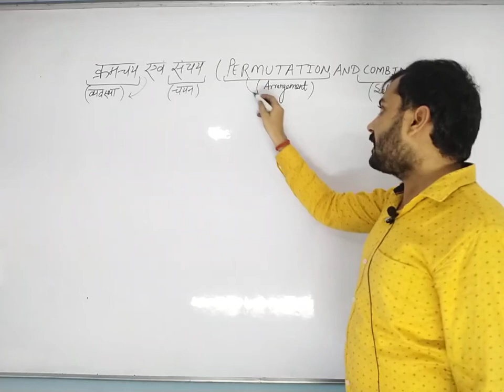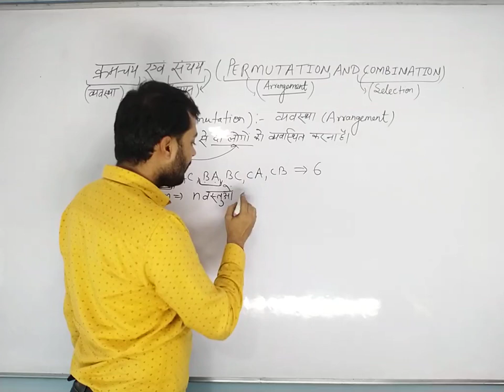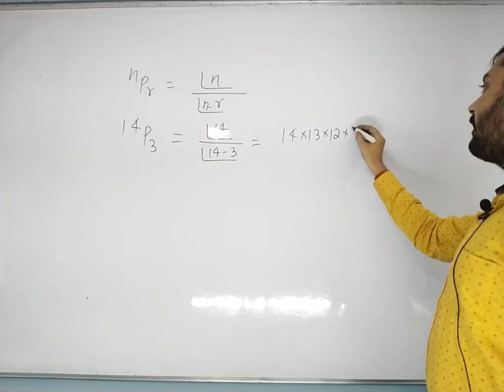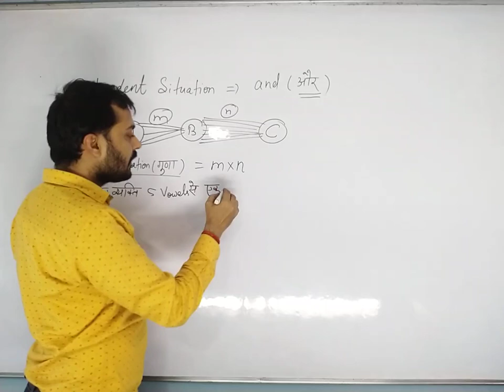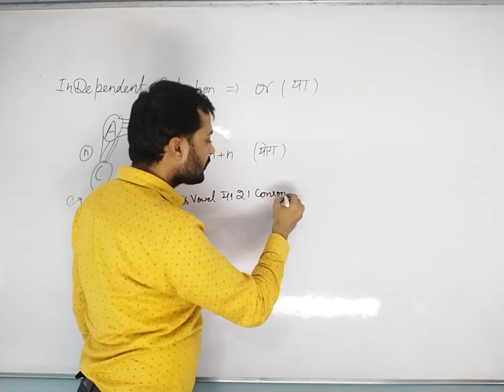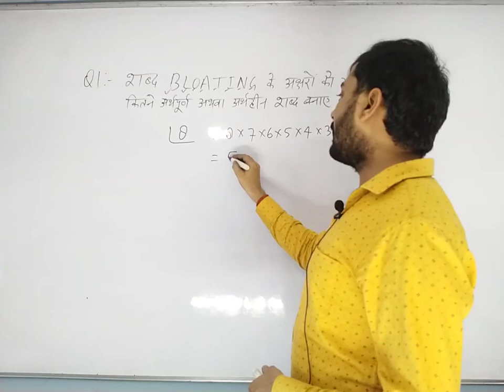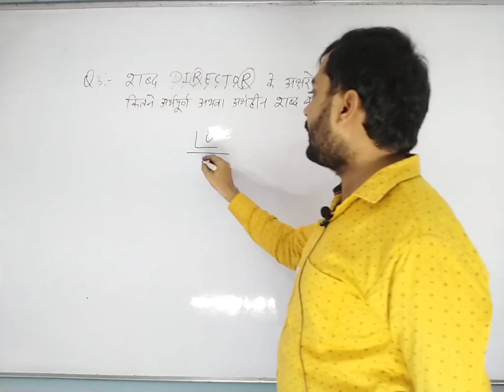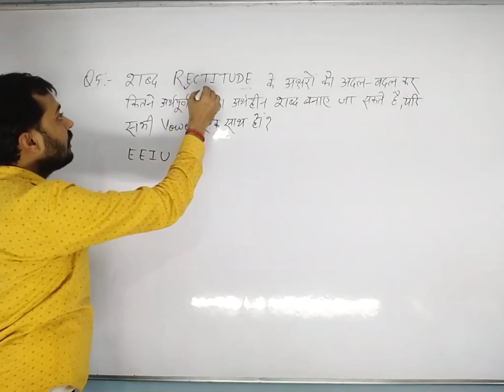PERMUTATION AND COMBINATION BASIC CONCEPT By धर्मेंद्र सर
Important for all oneday competitive exams For query